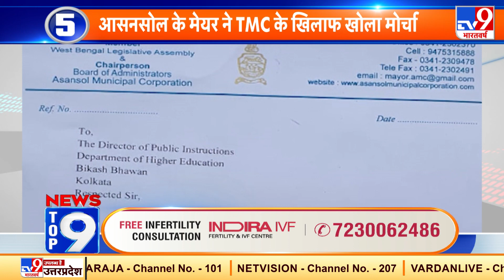News Top 9 राष्ट्र : Gujarat दौरे पर PM, कच्छ में किसानों से मिलेंगे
पीएम मोदी आज गुजरात के दौरे पर रहेंगे जहां कच्छ में कई विकास परियोजनाओं की शुरुआत करेंगे. इसी दौरान पीएम मोदी स्थानीय किसानों से मिलेंगे, जिसमें कुछ सिख किसान भी शामिल होंगे. कच्छ जिले में भारत-पाकिस्तान सीमा के निकट करीब पांच हजार से अधिक सिख परिवार रहते हैं. इनमें से ही कुछ किसानों से पीएम मोदी मुलाकात करेंगे.